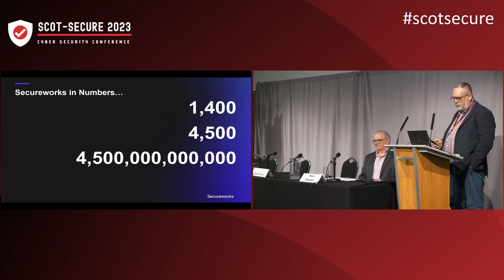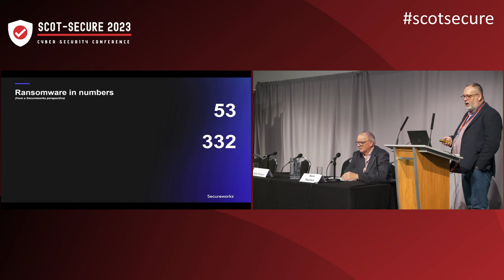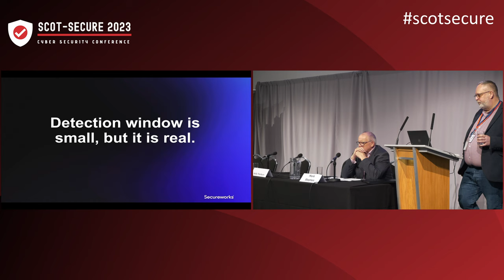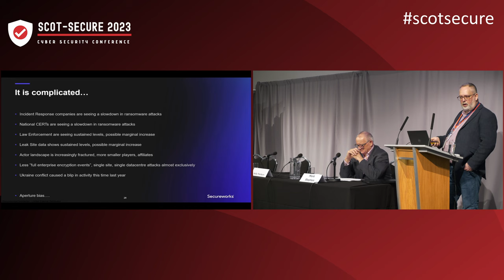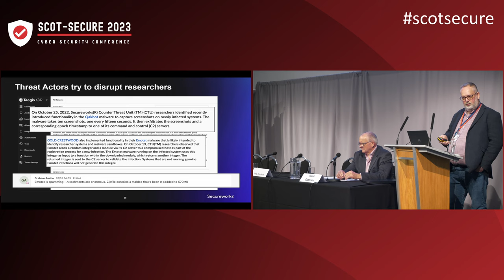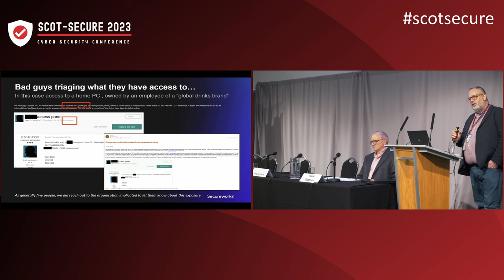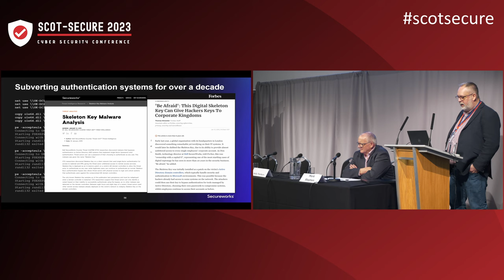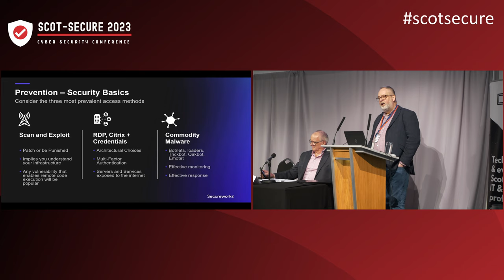Scot-Secure 2023 Edinburgh - SESSION 2, BREAKOUT E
Session 2, Breakout E at the Scot-Secure Summit 2023 at Dynamic Earth in Edinburgh.

Responding to the Ever Evolving Threat Landscape

•    How threat actors’ tactics, techniques, and procedures have changed
•    The severity of ransomware and how to defend against it
•    First-hand experiences and best practices from cybersecurity experts

Don Smith, Vice President, CTU, Secureworks